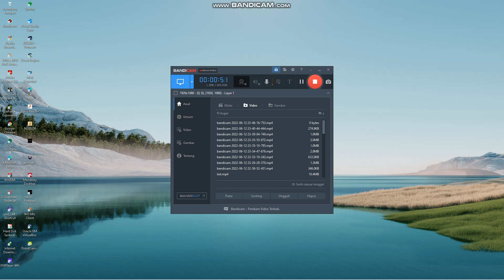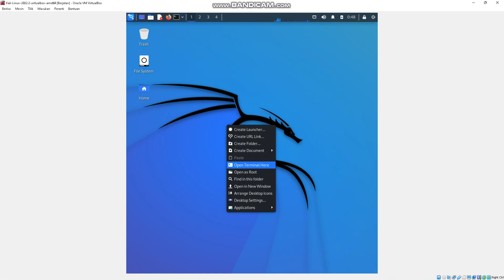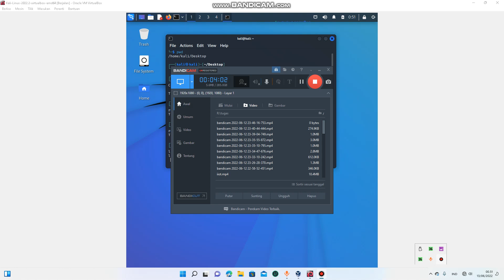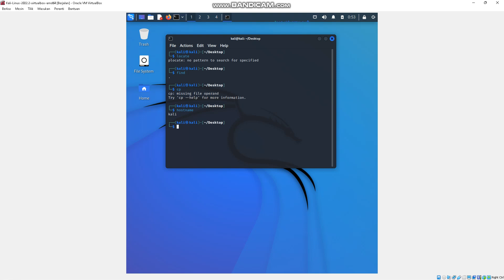uas unix programing